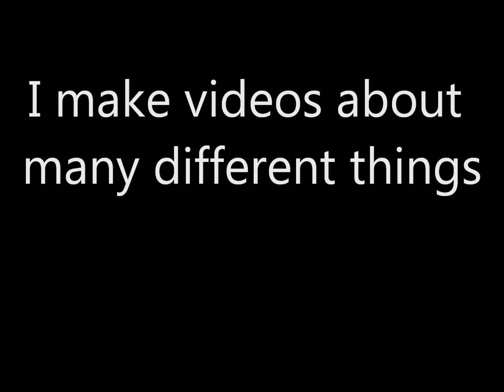Channel intro | pcprotips